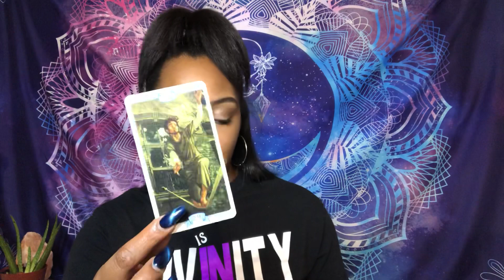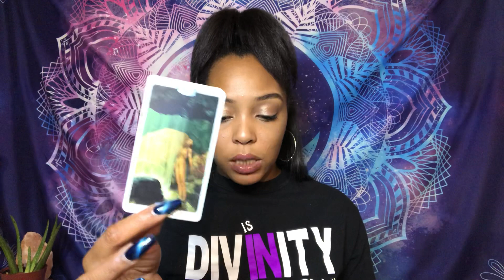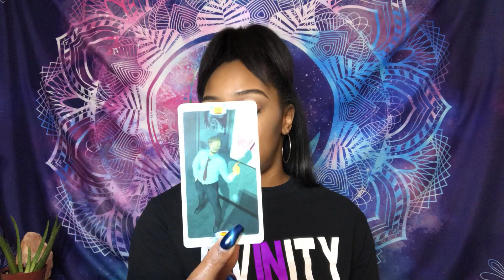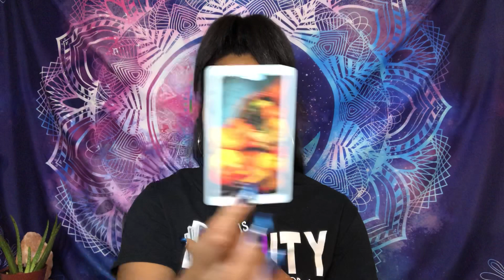Aquarius ♒️ 🌬Don’t sweat it, you got this🧘🏽‍♀️🌺🧘🏽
🚨Emergency Reading
   💫24hour turnover

🔥10mins 30$
🔥20mins 60$
🔥30mins 80$